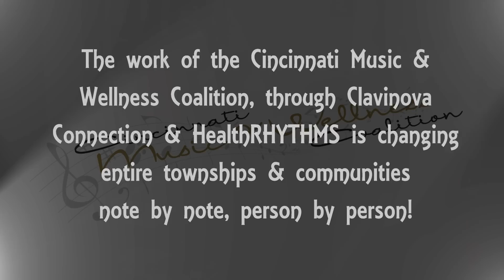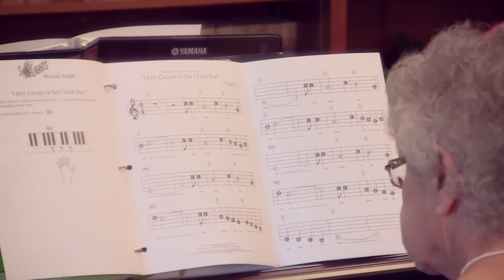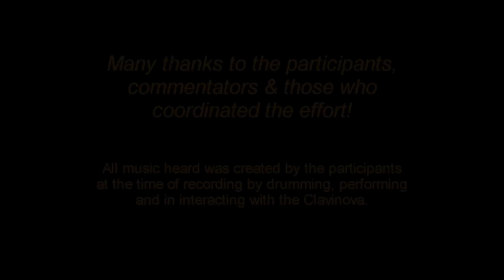Greater Cincinnati Music & Wellness Coalition - Overview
A survey of Greater Cincinnati Music and Wellness Coalition programs, Clavinova Connection, HealthRhythms and more.